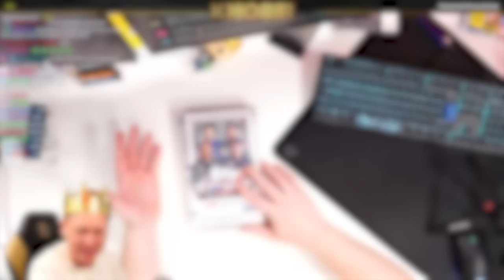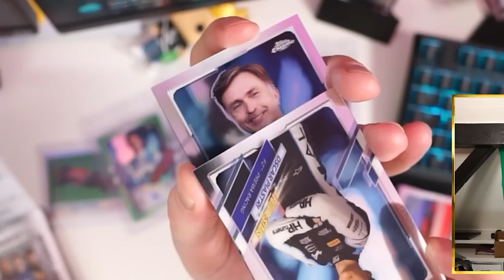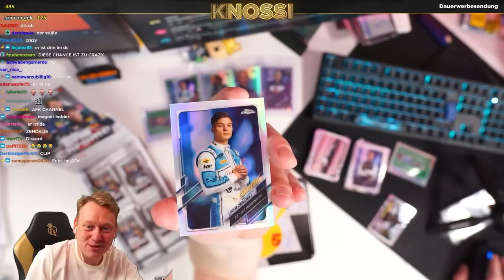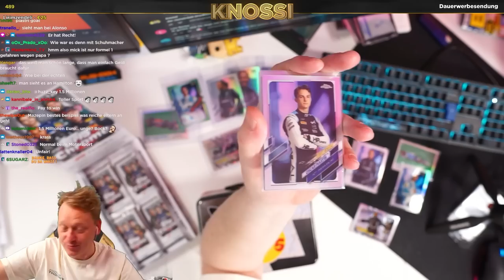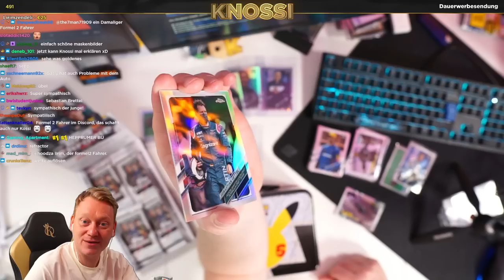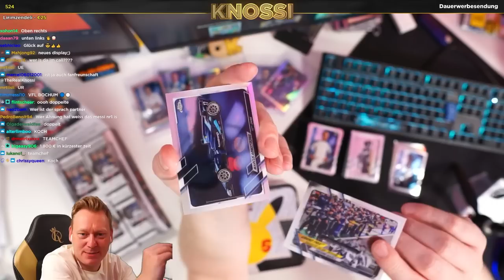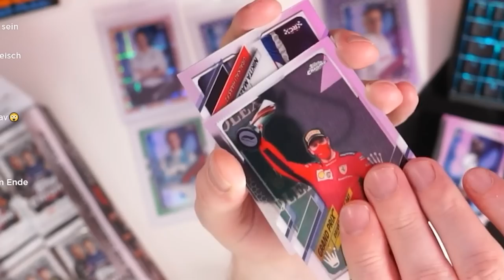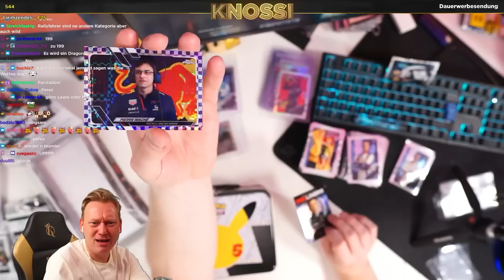DIE WAHRHEIT über den RENNSPORT? 🤔 F1 PACKS ÖFFNEN & TALK mit LIRIM ZENDELI 😱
👑Knossi zieht Lirim Zendeli und spricht mit ihm über den Rennsport👑